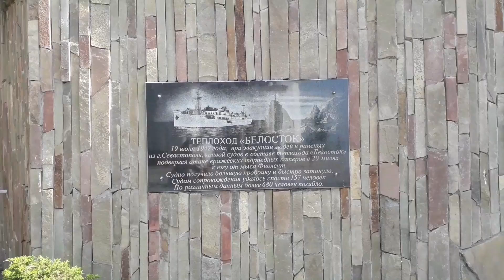Храм-маяк в Малореченском 2019г. Укрепление берега. Виды со смотровой площадки.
Видео из архива. Снимали во время нашего отдыха в 2019г. В нынешней ситуации эти незагруженные видео оказались для нас, любителей Крыма, очень дороги.